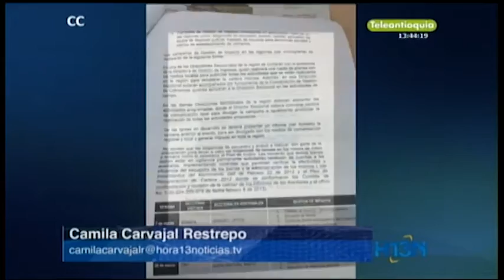Comerciantes, molestos por decisión de la DIAN de controlar sus negocios en las época de mayor venta